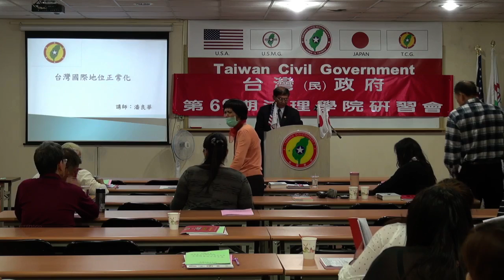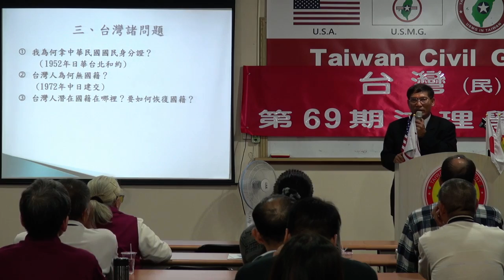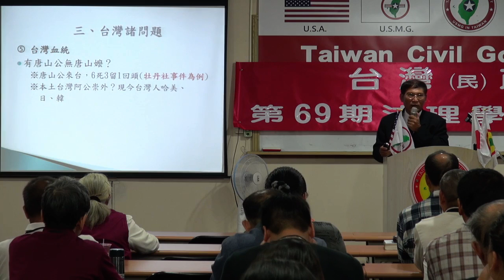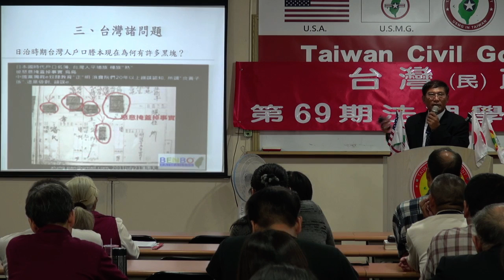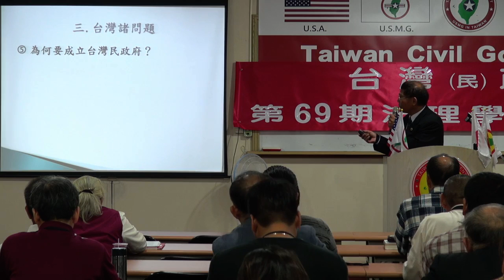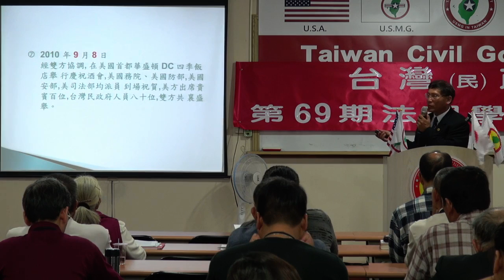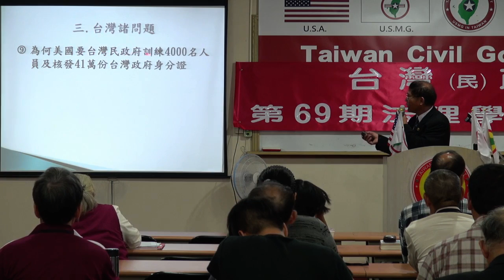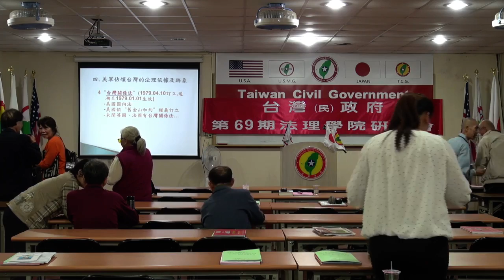131101-2-台灣國際地位正常化-潘良華-台灣(民)政府第69期法理學院研習會